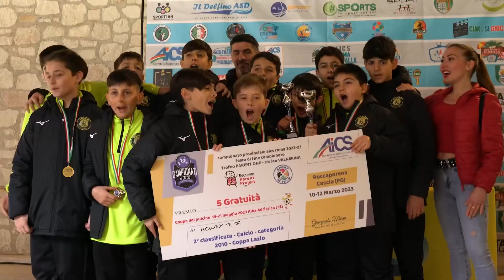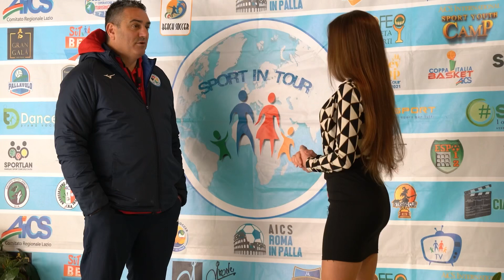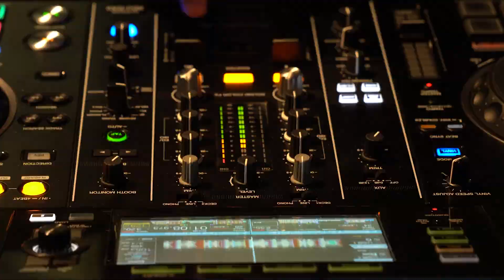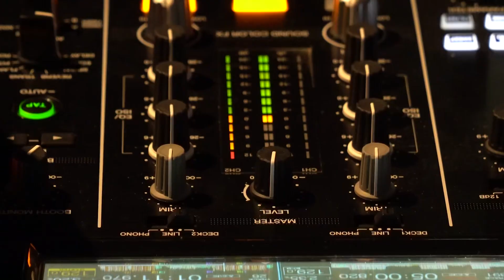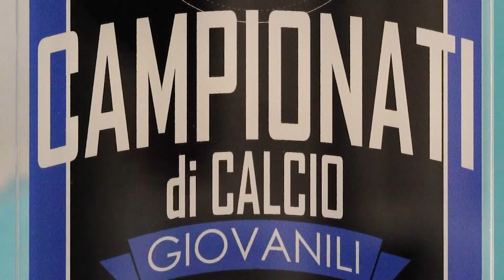Reportage Finali Provinciali Aics Roma Giovanili